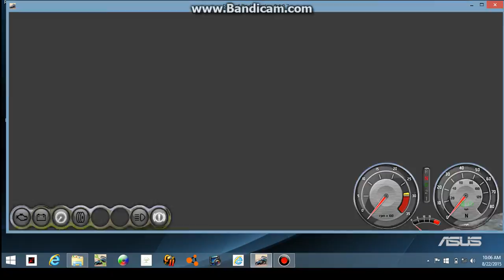Rigs Of Rods AM Route 2016 BBV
My Wheel Was Not Working During The Video :P Sorry For That.
ill Be Posted As SOON As I Find It. I Switched Computers And I Lost Everything.